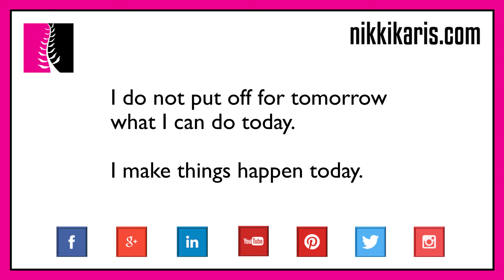How to Get Off Your Butt; Get into Action Today – Positive Powerful Affirmation Video – Nikki Karis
A powerful video affirmation by Nikki Karis to uplift, inspire, and empower you to live an enriched and fulfilled life.

This positive affirmation encourages you take charge of your life and find the inspiration you need to start accomplishing your goals and living your dreams. Whether you need guidance in conquering a challenge you face or the motivation to take the first step in pursuing your dream, this affirmation will help get you into the action and start accomplishing things you never thought were possible.

Inspired by the Adinkra symbol of West Africa meaning “Nkyinkyim,” or “twisting,” the Action symbol represents initiative, dynamism, and versatility.

Repeat the affirmation to yourself as you go about your daily living because you can, in fact, create positive realities in which you achieve the most amazing things.